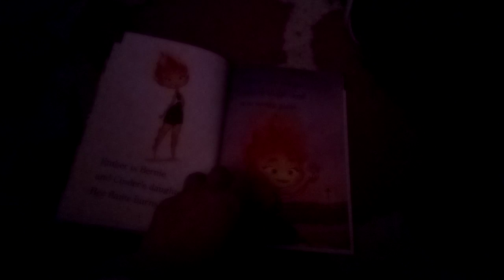Disney And Pixar's Elemental: Better Together Book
This Is Another One Of My Library Books Called Disney And Pixar's Elemental: Better Together Adapted By: Kathy McCullough And Illustrated By: The Disney Storybook Art Team.